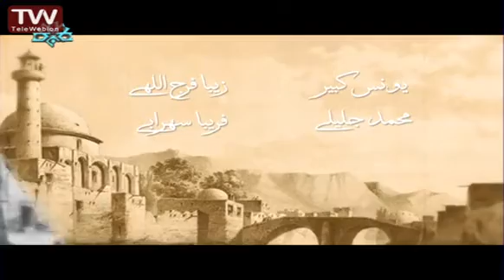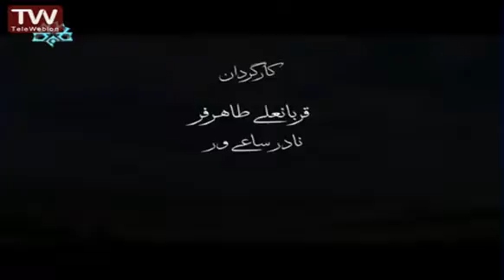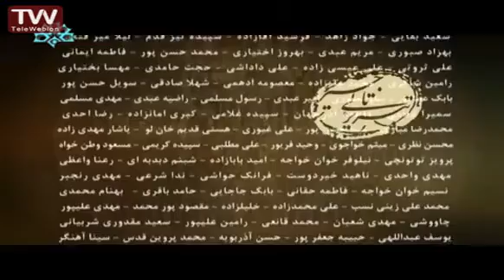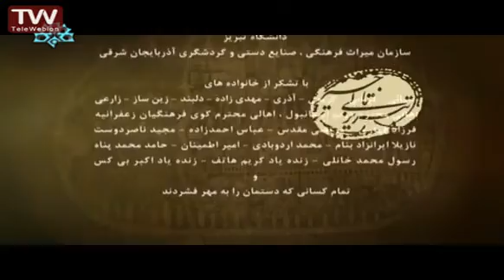سریال طنز ترکی "تبریزلی تاجیر" قسمت 11